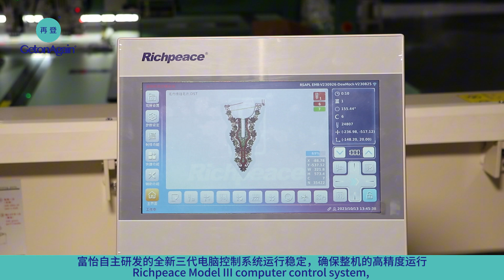GetonAgain Pure Chainstitch Chenille Embroidery Machine